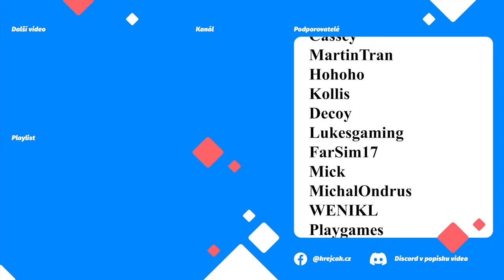FARMAŘENÍ pro začátečníky | 🗡MEDIEVAL DYNASTY 🏹 návody, tutoriály CZ/SK na verzi 1.0.0.7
Medieval Dynasty, velmi zajímavá Survival game, ve které hrajete za mladého muže Racimira, který utekl před válkou a snaží se vybudovat vlastní vesnici.
➡  Časová osa  ⬅

00:00 Příprava polí a základní informace
11:20 Přehled plodin, osevní plán
19:03 Farmaření vesničanů

➡  Podpora  ⬅

➡  Medieval dynasty⬅

➡  PC Sestava  ⬅

CPU: AMD Ryzen 7 3700X
Deska: ASUS TUF GAMING B550-PLUS - AMD B550
RAM: ADATA XPG GAMMIX D10 16GB (2x8GB) DDR4 3200
GPU: MSI GeForce RTX 2080 Super Gaming X TRIO, 8GB GDDR6
Headset: GXT 450
Volant: G29